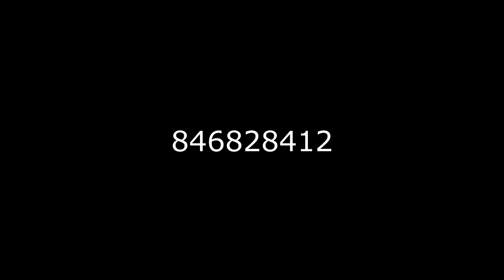Fofa Fatinha Ft Yahanda Karimiyo Ethw tzanene (Oficial Video) By AP Films